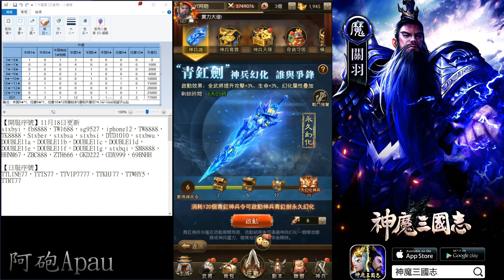【神魔三國志】激省EP14！神兵幻化(青虹劍)VS陣法！投資在哪CP值比較高！？《阿砲Apau》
★常常更新影片！不妨從今天開始訂閱阿砲吧！！

《阿砲的遊戲經歷》
★英雄聯盟→台服第17名。(當時ID:Heaven_Power)
★爐石戰紀→亞服第23名，第一屆4Game明星邀請賽冠軍、麥卡貝節目主持人/特別來賓。
★符文大地→亞服第3名。

＄＄抖內讓阿砲吃麥當勞＄＄
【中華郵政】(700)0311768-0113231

在抖內前請衡量自身經濟條件唷，抖內後可以加入乾爹乾媽們的專屬賴群，請各位乾爹乾媽們別忘記私訊粉專讓阿砲拉你進來唷！！阿砲會在賴群跟乾爹乾媽們打屁聊天～也有機會一起玩遊戲！如果有出活動也會以你們優先哦！最後最後！！！阿砲也會在影片最後方秀出你們的名字來特別感謝乾爹乾媽們唷！！！

『阿砲非常感謝各位的收看』